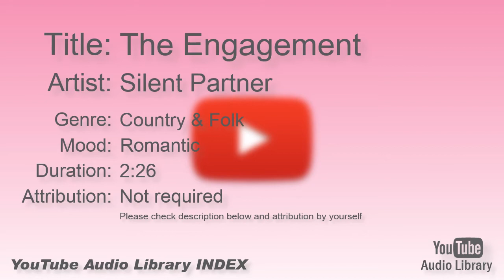The Engagement Silent Partner Country & Folk Romantic YouTube Audio Library BGM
Title:  The Engagement
Artist:  Silent Partner
Genre:  Country & Folk
Mood:  Romantic
Duration:  2:26